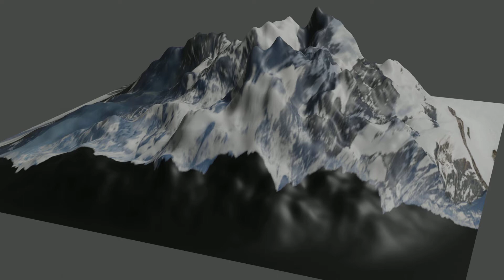Mountain animation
Here is a mountain animation made entirely in Blender 2.9.